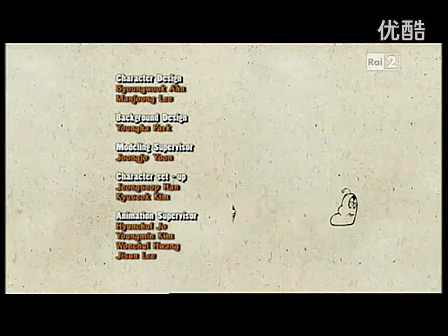Larva 西瓜上的高难度